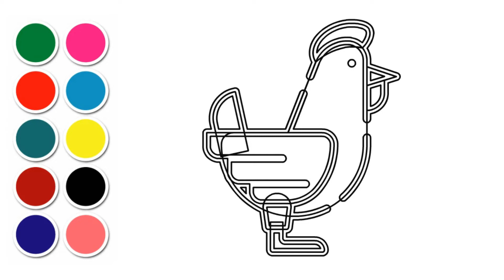Easy How to Draw Hen | Step by Step | Cool Kids Hub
Colouring Videos for Kids - Easy Draw
How to Draw Colouring Pages measuring Art
Cool Kids Hub

Enjoy this easy and fun with colours in English.

Colouring Pages For Kids | How to Draw | Easy Draw

My channel is the best channel for kids / children and toddlers to learn art and how to draw a real Colouring page.

Learning, Drawing, Colouring, Painting, Videos with Coloured Markers. Colouring pages colouring book. Learn Drawing Educational

✔Like ✔Comment ✔Share ✔Subscribes ✔